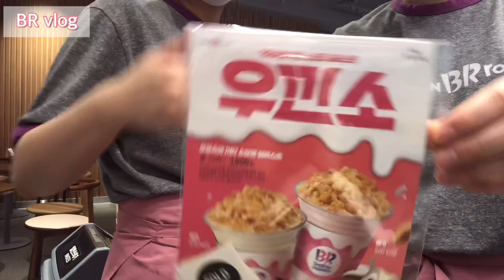[BR-vlog] 배라 마감 알바 | 세로 담기 | 알바 브이로그 | 스쿠핑 | 그랜드담기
안녕하세요 새콤달콤이에요 (∗❛⌄❛∗)
재밌는 영상을 많이 보여드리려고 찍다보니까
분량이 넘쳐서 ,, 오늘은 영상이 좀 길어요 !!